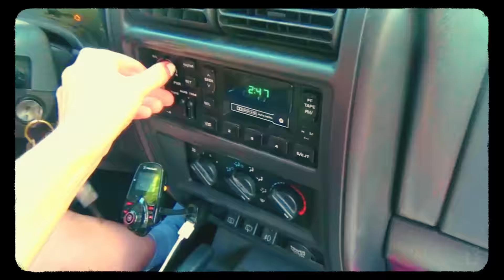ALTUN - We Feel Love [Official Video]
Official Video for "We Feel Love" by ALTUN

Directed & Shot by: Jace Elliott & Garrett Whittingham
Edited by: Jace Elliott
Production Company: Inkblot Studios
Stylist: Camille Bersier
Cast:
Carriee Danielle
Tobin Salas
Haley Dominiak
Rosiey Rose
Meredith Wilson
Joeline Bischoff
Riley Howk

Amazon Music

Lyrics:
I feel love, They feel hate, We feel love, They feel hate

They were on the tree when love was delivered
They were late to feel love

I feel good, They feel bad, We feel love, They feel hate

x-2
Follow us, We have more love
We'll share love, don't be late again